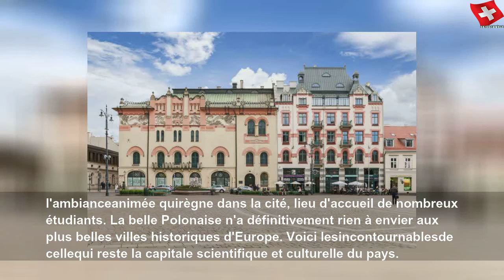Les incontournables de Cracovie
Les incontournables de Cracovie | Sky Suisse Lifestyle